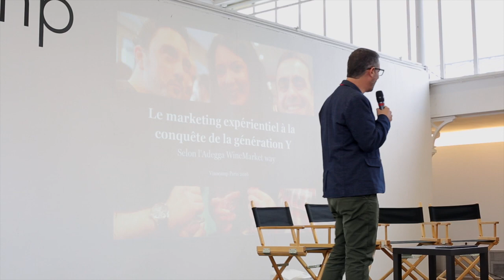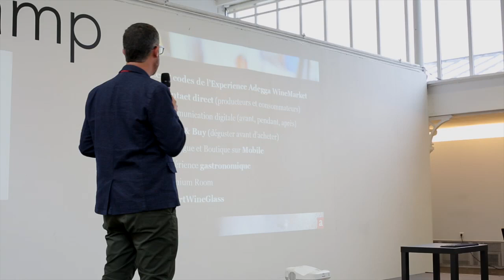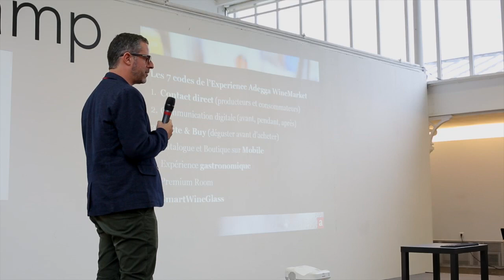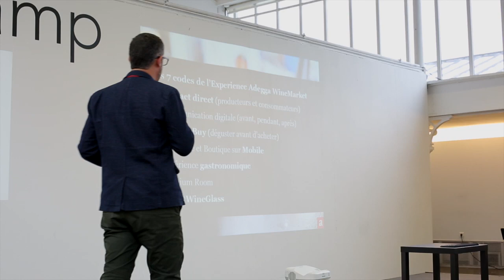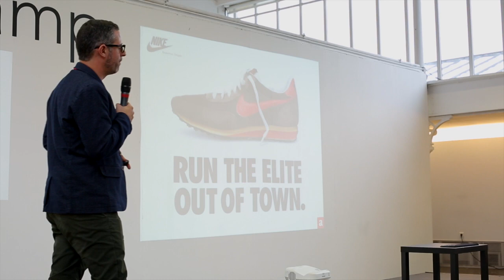Vinocamp 2016 - André Ribeirinho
Vinocamp Paris 2016 : Startup et Vin, exemple d’une réussite avec André Ribeirinho, Fondateur d’Adegga et du concept des Wine Markets au Portugal